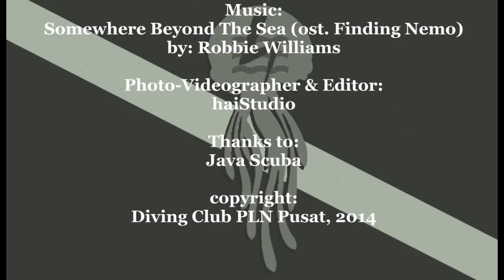Diving Club PLN Pusat - Sangiang Trip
Diving Club PLN Pusat at Sangiang Island, Sunda Strait, Banten.

Thanks to:
Java Scuba